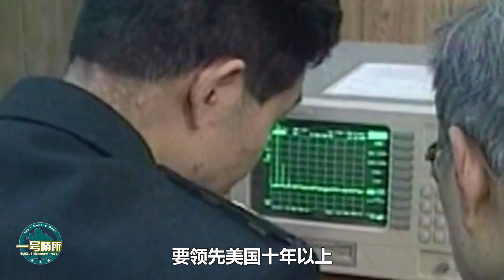確定了！下一代055A驅逐艦將上電磁炮，7馬赫30兆焦顛覆海戰規則，美國宣布失敗，僅中國能造【一號哨所】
中國下一代055A驅逐艦為何要搭配電磁炮？電磁炮究竟有何優勢？為何美國在這個領域失敗，中國卻能取得成功？
確定了！下一代055A驅逐艦將上電磁炮，7馬赫30兆焦顛覆海戰規則，美國宣布失敗，僅中國能造
一號哨所 軍事 055A驅逐艦 我們的影片會遵循公平、尊重的原則，確保不會包含任何仇恨言論的元素。